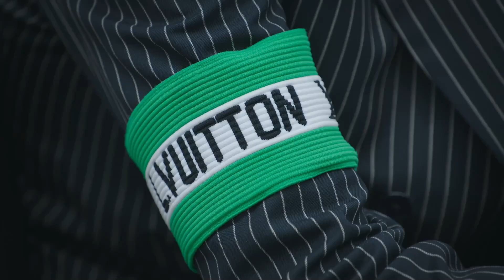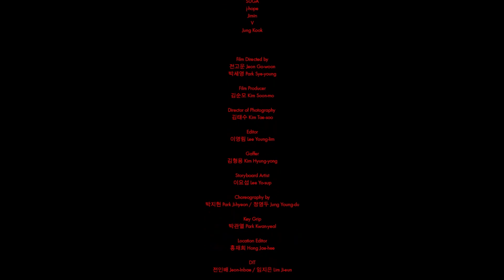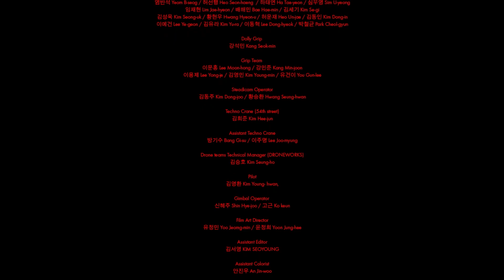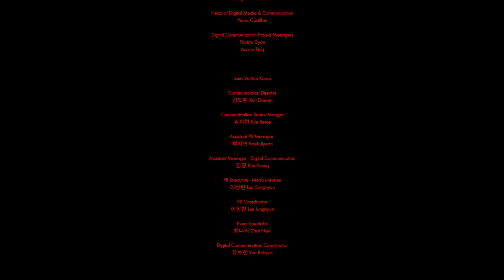(HD) BTS x Louis Vuitton Fashion Show (BTS Cut)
BTS appearance on the Louis Vuitton Fashion Show in Seoul, looking fresh.
Full Version.